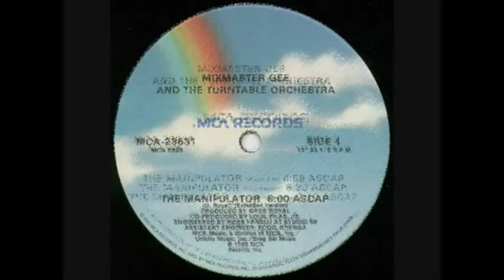Don Hector Salamanca - Hip Hop Mash Up!